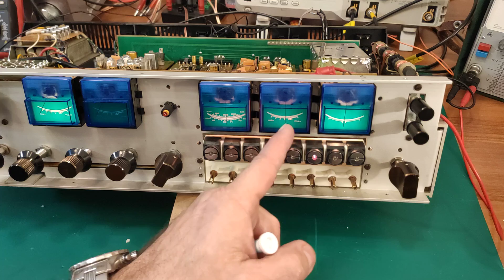(230#) Jak podłączyć u siebie w domu i wyregulować zestaw FM po przestrojeniu.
Wysłaliście zestaw FM do przestrojenia, dostaliście po przestrojeniu, jak zainstalować  i wyregulować u siebie aby to działało poprawnie.